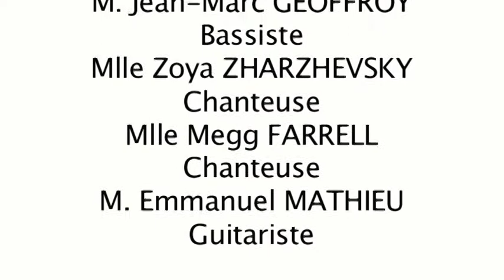Clichy la Garenne - Semaine des Arts Plastiques 2012 - Clôture de l'exposition chez Ahmed SAEID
Clichy la Garenne - Semaine des Arts Plastiques 2012 - Clôture de l'exposition de Ahmed SAEID
Ahmed SAEID nous a présenté son nouveau thème autour du blues.
Jam Session.
Andrea Compagnolo - Guitariste
Wesley Barbé - Batteur
Jean-Marc Geoffroy - Bassiste
Megg Farrell - Chanteuse
Emmanuel Mathieu - Guitariste

Nicolas Phulpin - Photos

Laëtitia Lam - Images